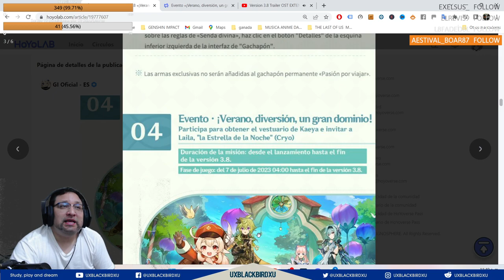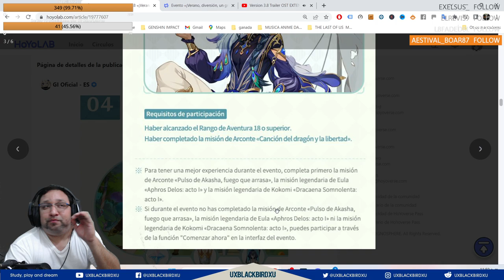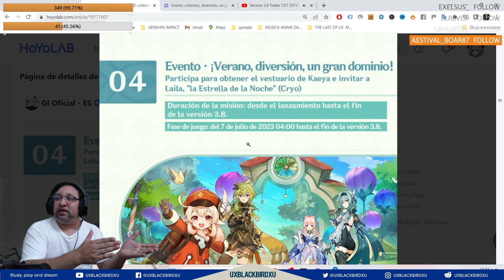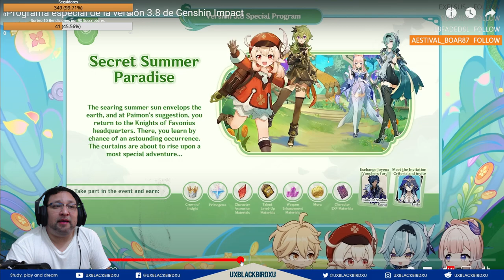✅ VERANO, DIVERSION, UN GRAN DOMINIO! 👍|🌴Genshin Impact🌴 | Guia del evento, Protogemas SKIN DE KAEYA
Eventos de la versión 3.8 «¡Verano, diversión, un gran dominio!» (I)

"Secret Summer Paradise" Version 3.8 Events Preview - Phase I

cOMO CONSEGUIR LA SKIN DE KAEYA FACIL Y RAPIDO
COMO CONSEGUIR A LAYLA GRATIS EN GENSHIN IMPACT
La skin de Kaeya como se consigue
La skin de kaeya se consigue asi
La skin de klee como se consigue

Codigo Creador de Contenido en EPIC:
UXBLACKBIRDXU

OH EKATE
banners mas nuevos (ohekate)